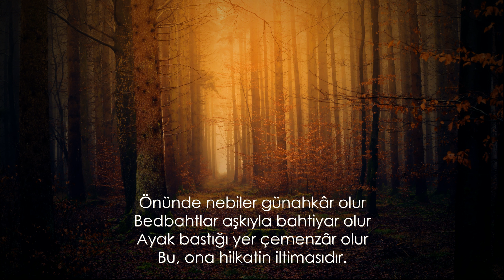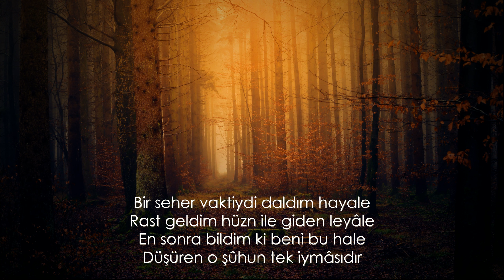Beyan-ı Aşk - Orhan Şaik Gökyay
Âşıkım, başımda savrulup esen
Cünûn ikliminin bir hevâsıdır
Kalbimden yarattım sevdalımı ben
O, aşk cennetinin ilk Havvâ'sıdır.

Önünde nebiler günahkâr olur
Bedbahtlar aşkıyla bahtiyar olur
Ayak bastığı yer çemenzâr olur
Bu, ona hilkatin iltimasıdır.

İns ü cin tapmada cemaline hep
Bir şair taparsa ne olur acep
Bendeki bu garip hallere sebep
Elinin elimle bir temasıdır.

Bir seher vaktiydi daldım hayale
Rast geldim hüzn ile giden leyâle
En sonra bildim ki beni bu hale
Düşüren o şûhun tek iymâsıdır

Konmadı zülfüne gönül bilerek
Hayrandır; uçmayı unutsa gerek
Düşmedim bu hale ben şimdiye dek
Bu, başımın ilk ve son hummâsıdır.

Şaik dehr içinde çok âlem gördü.
Sevdiğinden az-çok bir sitem gördü
Derse ki; hep hicran, hep elem gördü
Divane gönlünün iftirasıdır.